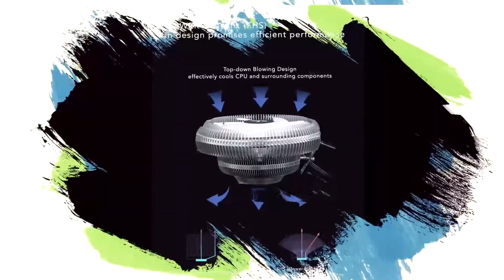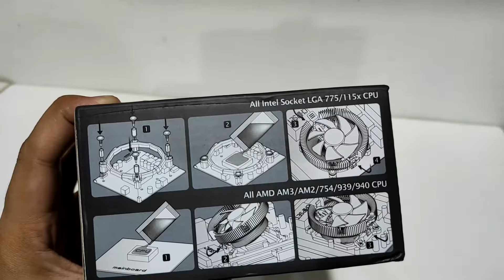Fryst Lobera CPU Cooler | UNBOXING, SPECS, TAGALOG REVIEW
FRYST Lobera RGB Heatsink Fan CPU Cooler, AMD and INTEL motherboard Supported.

UNBOXING SPECIFICATION INSTALLATION REVIEW

Specification:
Base Material: Aluminum Alloy
Voltage Rating: DC12V
Bearing Type: Hydraulic
Air Flow: 38CFM
Fan Speed: 2100 10% RPM
Noise Level: 23.5dB Max
Connector: 3 pin (backward compatible to 4pin)
Lifetime: 30000H
TDP: &lt;80
Socket: LGA 775/115x/1366 AM4/AM3/AM2/754/939/940